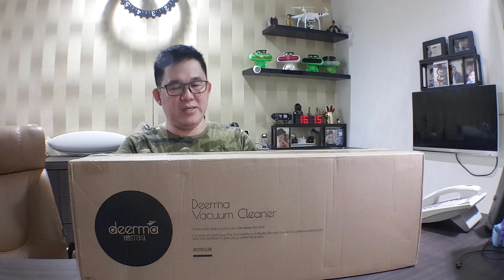Sebelum kalian beli Vacuum MAHAL Unboxing dan Review Vacuum Cleaner Deerma DX700 Hanya 800.000 an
Deskripsi Xiaomi Mijia Deerma Handheld Vacuum Cleaner DX700
Deerma DX700 2-in-1 Vertical Hand-held Vacuum Cleaneris designed for cleaning your house more efficiently. With 2-in-1 use of hand-held and vertical, it is much more practical. Not only can you choose the right way to use it according to your personal needs, but you can also clean all areas conveniently. If you're looking for a useful home cleaning tool that can be a wonderful help for cleaning your home, this Deerma DX700 2-in-1 Vertical Hand-held Vacuum Cleaneris a good choice for you!